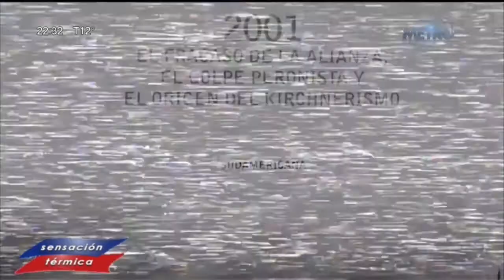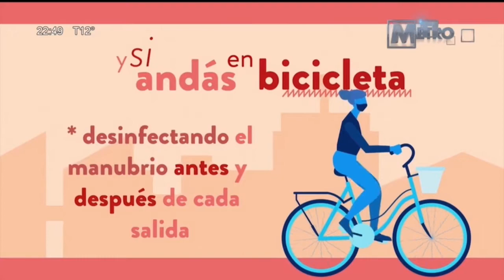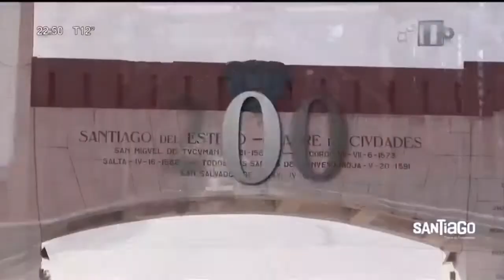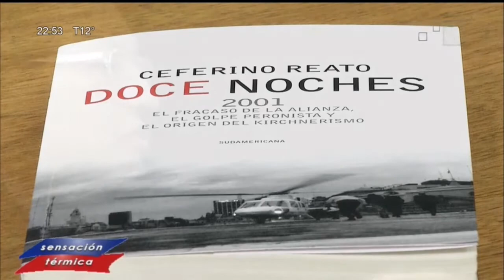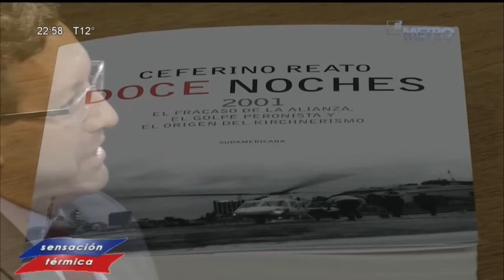SENSACION TERMICA - Programa del 30 de julio del 2020 (Eduardo Feinmann) (Ceferino Reato) (Metro)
Programa emitido por la señal Metro de la televisión argentina el jueves 30 de julio del 2020, con la conducción de Eduardo Feinmann.

En este programa una entrevista con el periodista Ceferino Reato, dedicada a su libro "Doce Noches" en donde se desarrolla con rigor periodístico los hechos transcurridos en diciembre del 2001 en Argentina que llevaron a la caida del gobierno de Fernando De la Rúa.